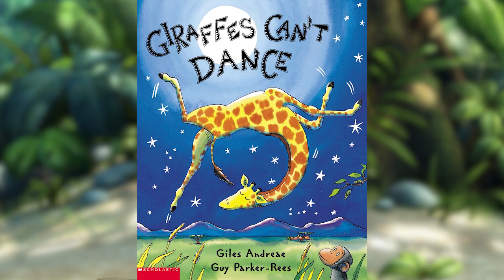Giraffes can’t dance - Newton Stories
You can find magic wherever you look. Sit back and relax, all you need is a book” Dr Seuss

The aim of Newton stories to instil a love of books and reading within the children in our newton community. We believe that enjoying books provides children with lifelong skills, knowledge and understanding which in turn allow them to reach their full potential /achieve their dreams.

We hope you enjoy seeing some familiar faces share their favourite stories!